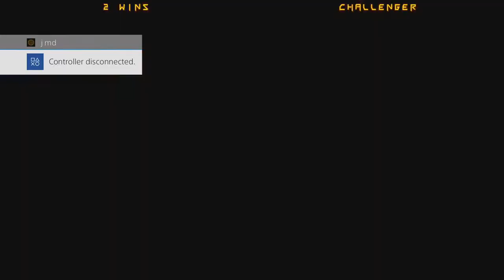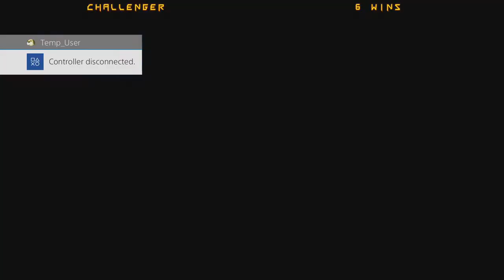Boston Blue Beat Extend - GGXrd Casual Sets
An assortment of casual sets from Boston Blue Beat Extend, held at Balance Patch in Boston.

Players:
JMD (JA)
TSwizzle (AX)
AggroCraig (FA)
Reicy (EL)
CousinLouis (RV)
??? (RA)
ValhallaAtChaBoy (Tuner)
docbach (PO)